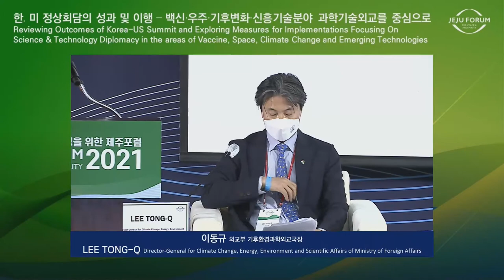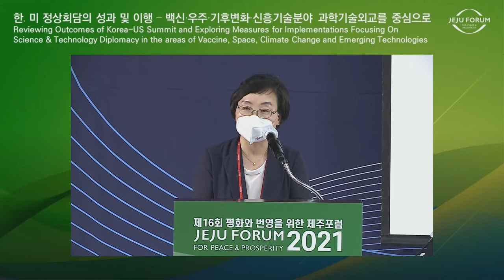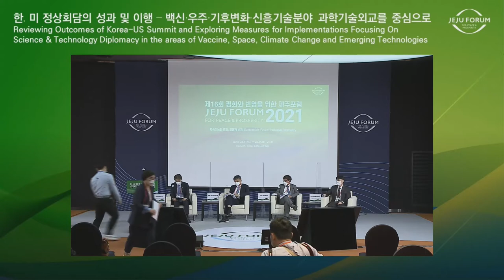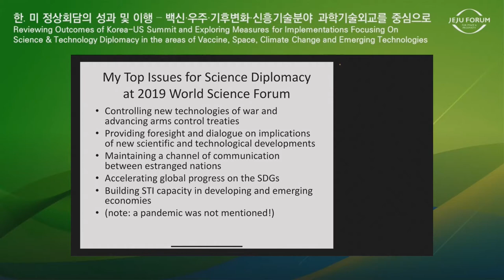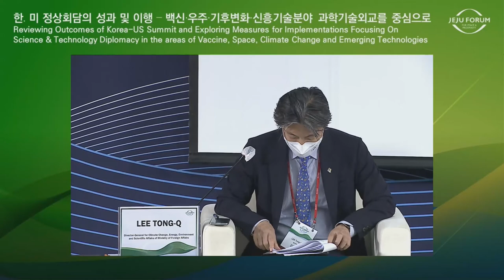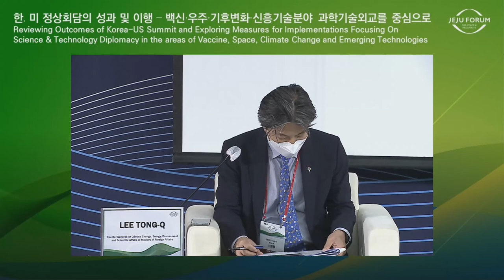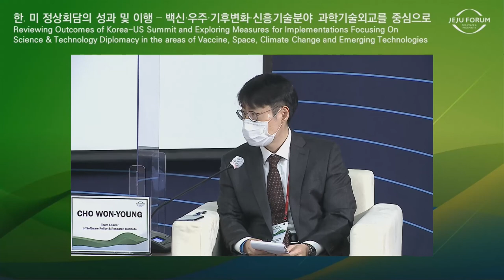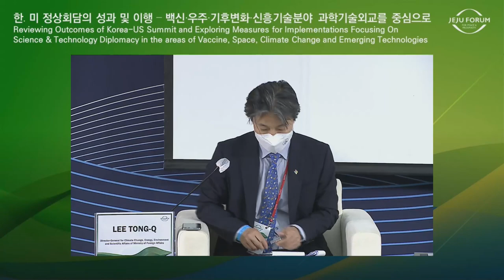[2021 Jeju Forum] MOFA(Energy and Scientific Affairs Division)_Session7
Session Title : Reviewing Outcomes of Korea-US Summit and Exploring Measures for Implementations Focusing on Science & Technology Diplomacy in the areas of Vaccine, Space, Climate Change and Emerging Technologies

Session Organizer : Ministry of Foreign Affairs